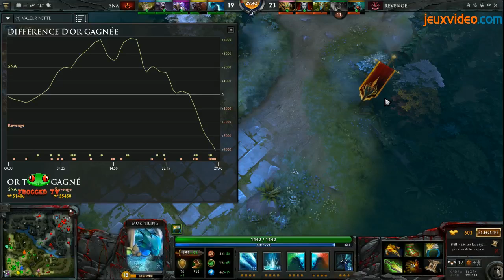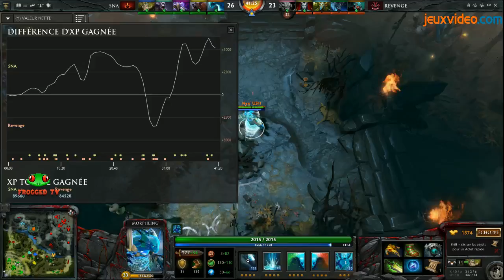[Qualifs TI4 - US] Revenge vs Sneaky Nyx Assassin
Qualifiers The International 4 - Phase de poule : Revenge vs Sneaky Nyx Asassin
Commentaires français par v0ja & LuCiqNo